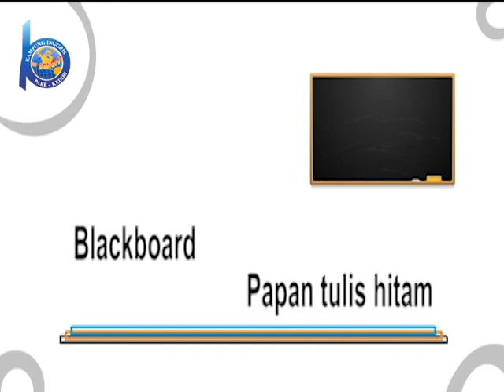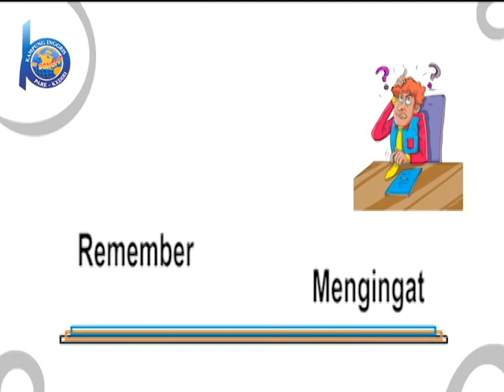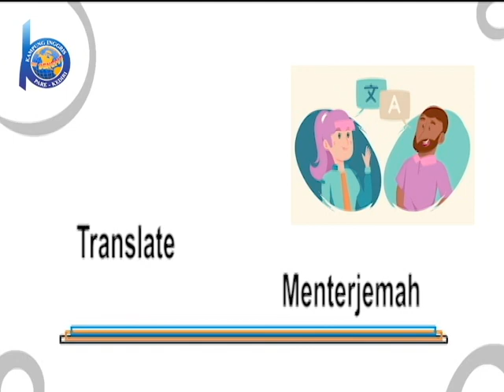Kosakata yang berhubungan dengan sekolah dalam bahasa inggris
"Pilihan tepat buat kamu yang ingin belajar bahasa inggris dari NOL hingga MASTER"

The Benefit merupakan lembaga kursus Bahasa Inggris yang terletak di pusat kampung Inggris Jln. Anyelir 26 Tulungrejo, Pare, Kediri. Lembaga ini hidup dengan suasana “English Area” 24 jam dan memiliki sistem pembelajaran Bahasa Inggris yang Praktis, Inovatif, Kreatif, Efektif & menyenangkan serta dihandle oleh Tutor – tutor yang berpengalaman dan didukung dengan lingkungan Kampung Bahasa yang ramah, nyaman dan asri sehingga sangat cocok untuk kamu yang ingin mengembangkan kemampuan bahasa inggris baik lisan maupun tulisan.